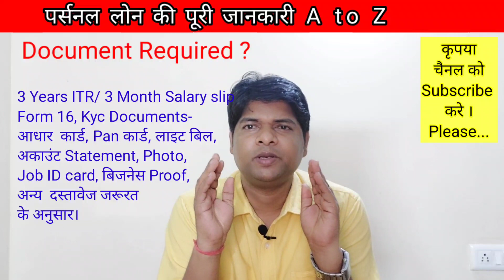Personal loan kaise le। how to get personal loan । personalloan । Personal loan in hindi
List of Documents Required for Salaried Employees
• Income Proof - Copy of Form 16, last 3 months’ bank account statements / salary certificate or salary slips of the account where the salary is being credited.
• Identity Proof - A copy of PAN card/ Aadhar card/ voter’s ID card or driving license.
• Address Proof – A copy of driving license/ utility bills/ bank statement / Aadhar card
• Residence Ownership Proof - Copy of property documents, maintenance bill and electricity bill of the residence.
• Photograph - Latest coloured passport-size photograph.

List of Documents Required for Self Employed
• Income Proof - Copy of latest income tax returns submitted by the applicant, documents supporting the audited financials of the past 2 financial years and your last 6 months’ bank statements.
• Identity Proof - A copy of PAN card / passport / voter’s ID card or driving license.
• Address Proof - A copy of passport / Aadhar card or utility bills
• Office Address Proof - Copy of incorporation documents/ registration certificates/ MSME/ GST registration document or shop & establishment act certificate of the commercial space.
• Office Ownership Proof - Copy of Maintenance bill, property documents or electricity bill of office.
• Business Existence Proof - A copy of company registration license or tax registration.

Brijesh Maurya
(CAIIB - Certified Associate of Indian Institute of bankers)

you can find following solution here-